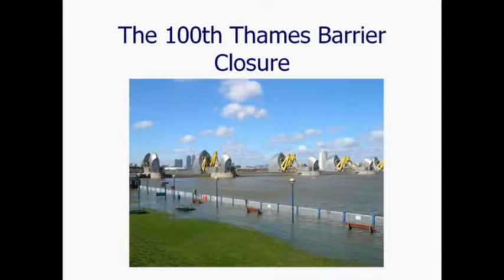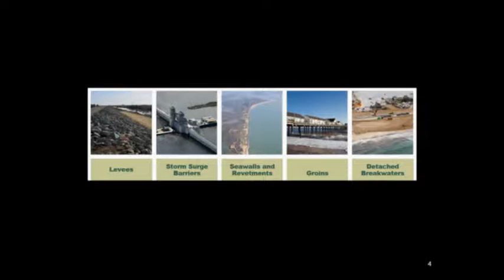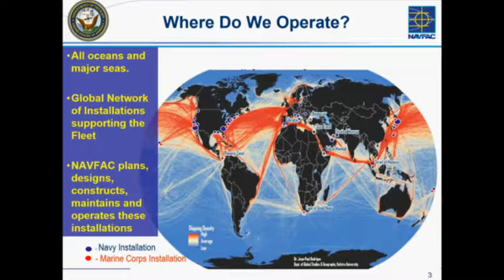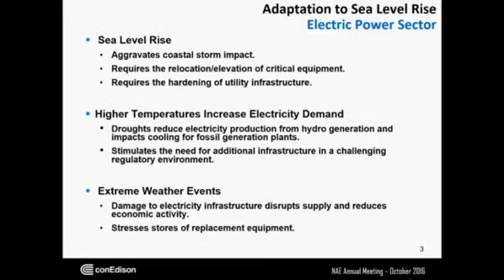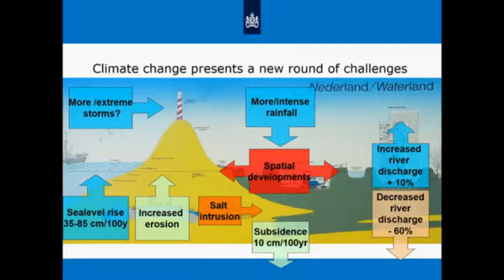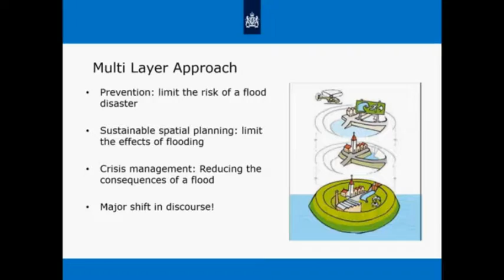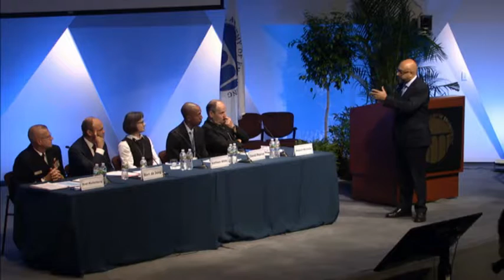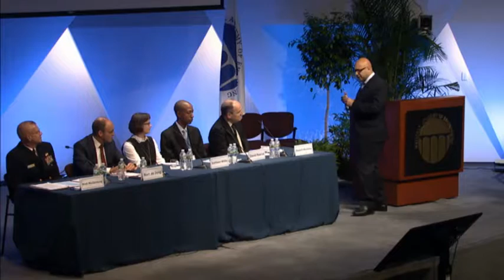NAE Forum, 2016: Adaptation to Sea Level Rise Video, Part One